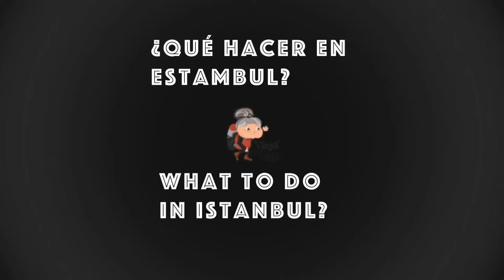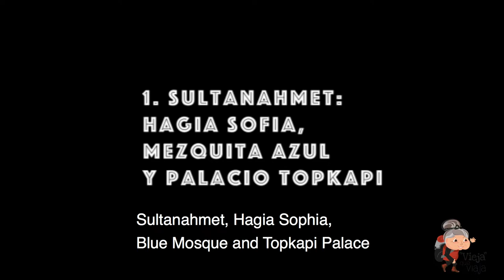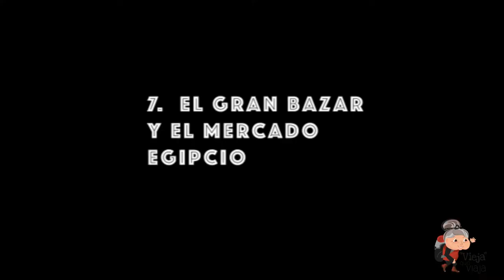🔥¿Qué visitar en ESTAMBUL, Turquía🇹🇷? I 8 planes que NO TE PUEDES PERDER [➕Advertencia]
Aquí te pongo la lista de los lugares que menciono en este video sobre qué hacer en Estambul, con sus respectivos mapas, para que te quede fácil ir hasta ellos. Abajo de esto, encontrarás los links del free tour que menciono en el vídeo, y otra información útil que tal vez te interese.

1. El área de Sultanahmet: Hagia Sophia, la Mezquita Azul y el Palacio Topkapi.

2. La Plaza Taksim y la zona de Beyoglu (Pera), y la Torre Gálata.

3. Cruceros o paseos en bote por el Bósforo. Hay varios puertos y muchas rutas. Puedes revisarlas en este link:

4. La Mezquita de Suleymaniye

5. La Mezquita Ortaköy

6. La zona de Uskudar y la Torre de la Doncella

7. El Gran Bazar y el Mercado Egipcio

8. Los puestos de helado turco (usualmente por la zona de Taksim)

👉Tour por la parte asiática, con el Palacio de Beylerbeyi y Eyup (NO ALCANCÉ A HACERLO, POR ESO NO LO MENCIONO EN EL VÍDEO)